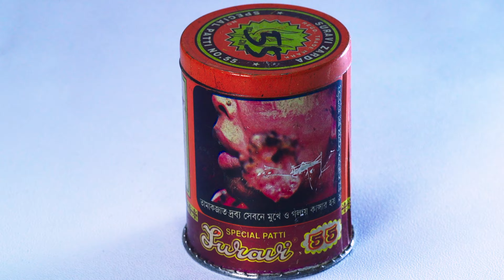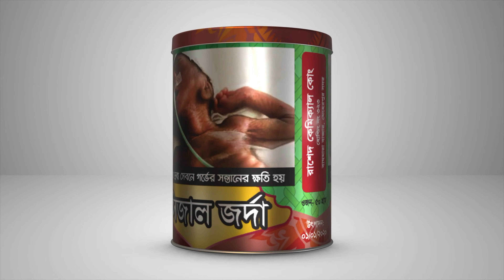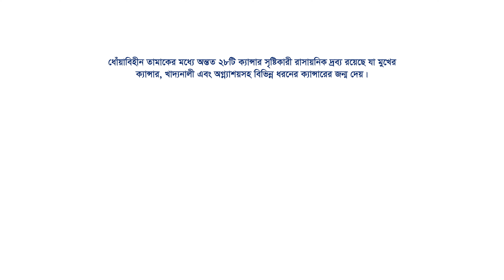Bangladeshi People’s Perceptions of Standard Smokeless Tobacco Pack Size and Shape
To understand the importance of standardized packs for Zordha and Gul, the Bangladesh Center for Communication Programs (BCCP), with the help of the Institute for Global Tobacco Control (IGTC) at the Johns Hopkins Bloomberg School of Public Health, conducted a study to explore perceptions of the proposed standard smokeless tobacco packaging amongst the Bangladeshi general people.

When participants were shown the standard pack, they believed they were superior in terms of highlighting the harm. The study also explored the potential impact on perceived attractiveness and warning label visibility among adults in Bangladesh.